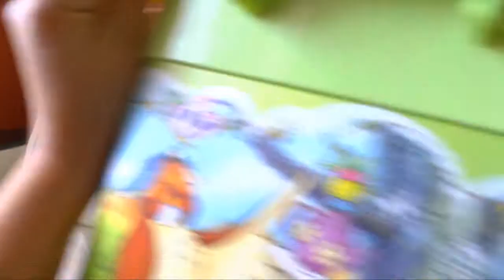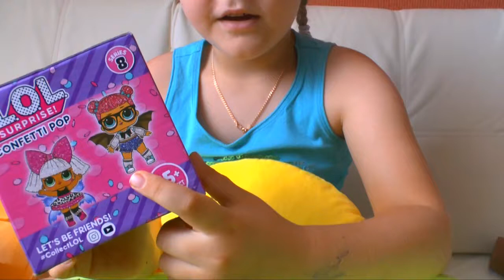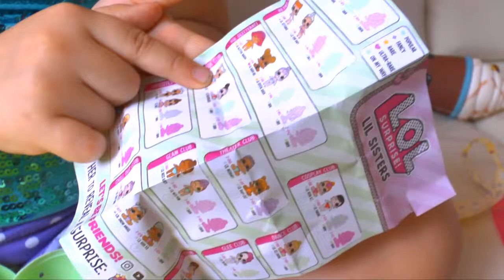Куклы ЛОЛ! Открываем новые шары LOL! Что нового придумали китайцы? LOl Dolls!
Алиса открывает пять новых шаров LOL, что же ей попадется? Делают ли китайцы классные поделки на кукол LOL?